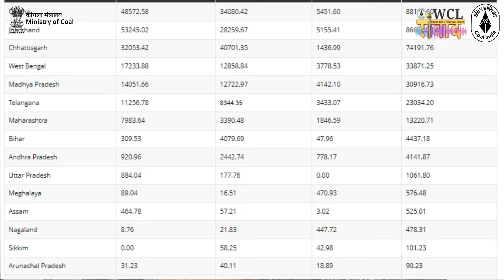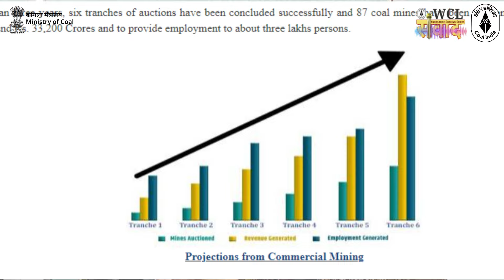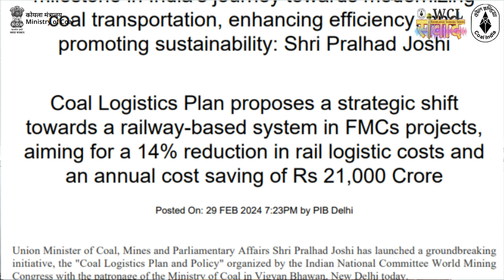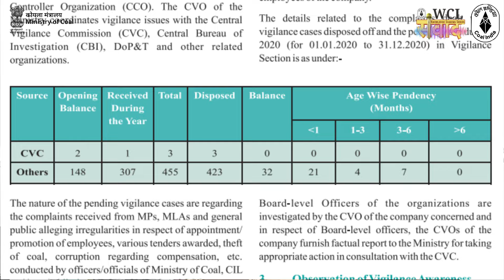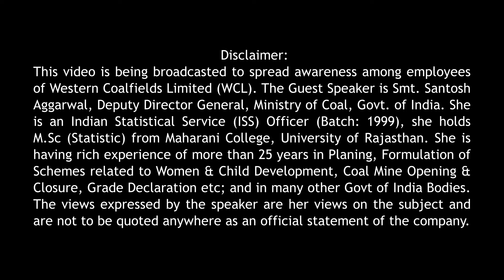"WCL संवाद" भाग - 83, Topic: Ministry of Coal Guest: Smt Santosh Aggarwal, DDG, MoC, Govt Of India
"WCL संवाद", भाग - 83
(A knowledge sharing series),
Topic: Ministry of Coal
Guest: Smt. Santosh Aggarwal, DDG, MoC, Govt. Of India